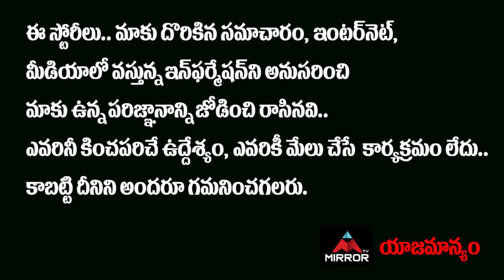టెక్నాలజీ రంగంలో చైనాని చావు దెబ్బ కొట్టిన | America Companies Move to India from China | Mirror TV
టెక్నాలజీ రంగంలో
చైనాని చావు దెబ్బ కొట్టిన ట్రంప్
అమెరికా, ఇండియాకి భారీ చాన్స్
డ్రాగన్కి లక్షల కోట్లు బొక్క…!!

America Companies Move to India from China